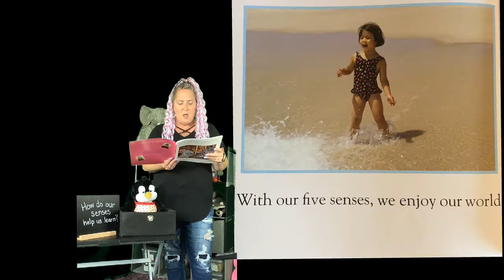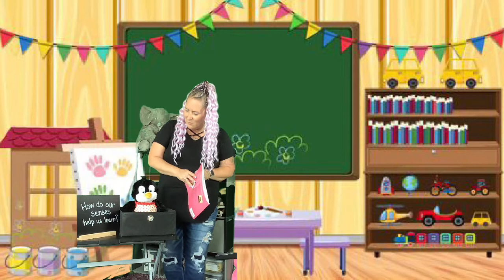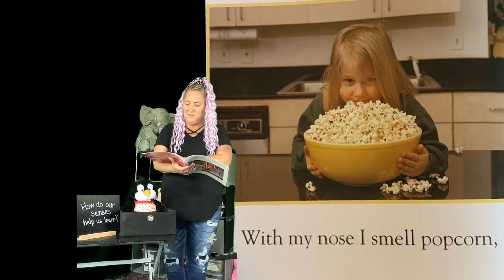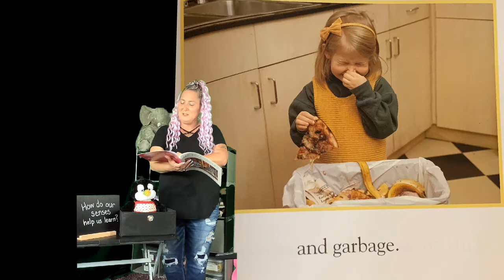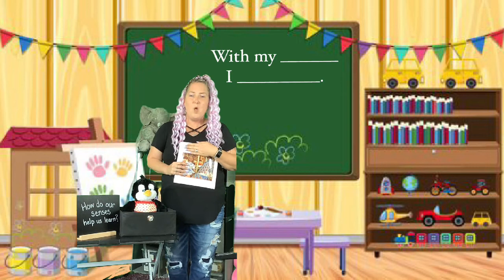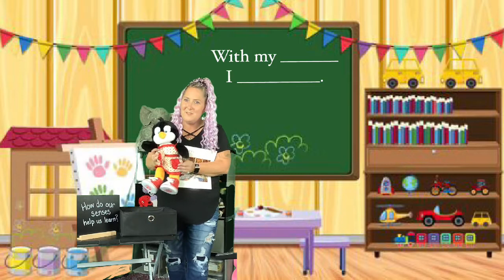Module 1 Lesson 4 Part 3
The class looks at the pictures to see if they can find out more about the essential meaning and Miss Marti challenges the kids to speak up in the discussion using the sentence frame, “With my ________, I __________.”